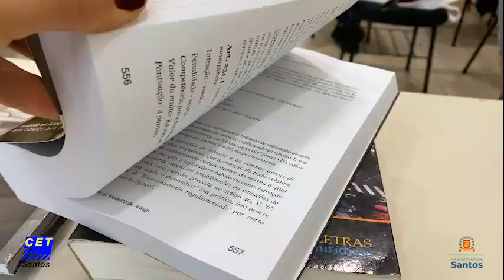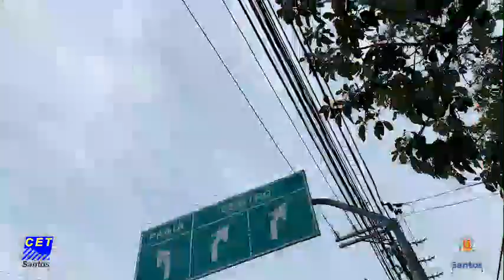EducaTrânsito - Anda apressado ao volante? CET Santos alerta para esse perigo